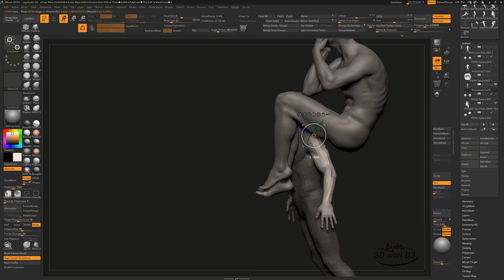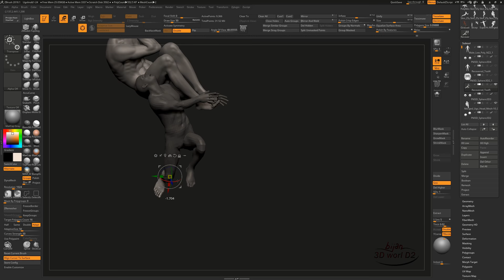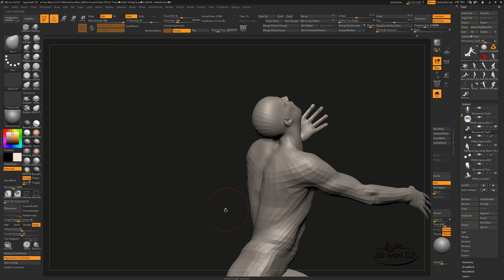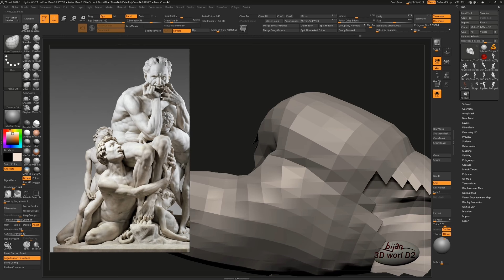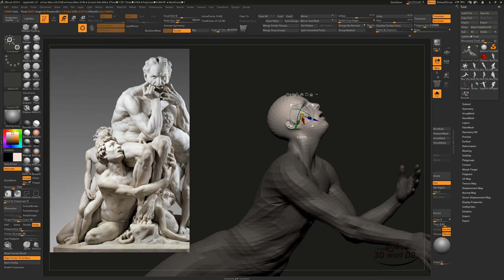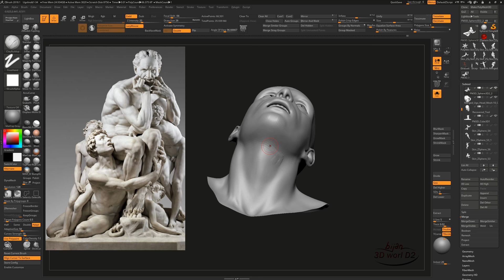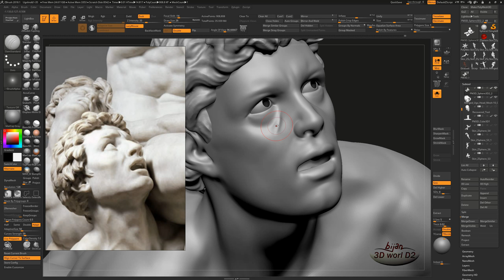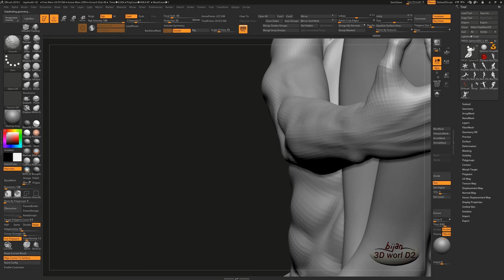Sculpting Ugolino and His Sons by Jean-Baptiste Carpeaux using ZBrush 2018 - Part - 12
In these series I'm going to compose the elements in an sculpture and then start sculpting the masterpiece. This is a sculpture by Jean-Baptiste Carpeaux. Called Ugolino and his sons.